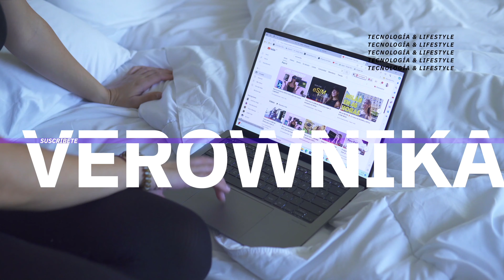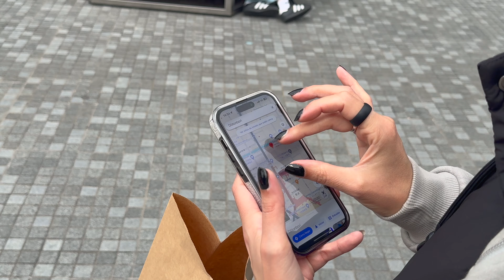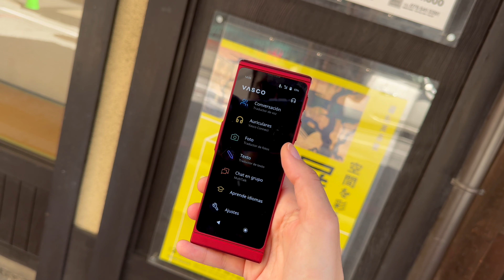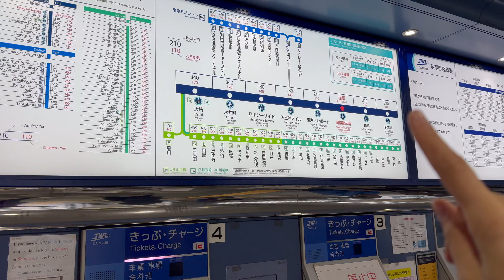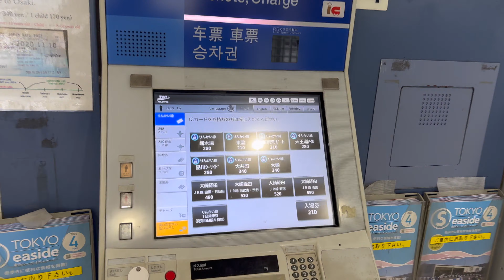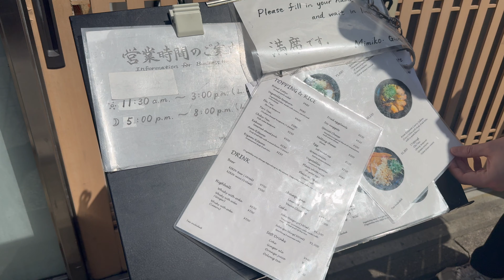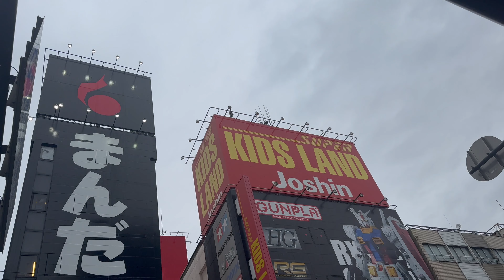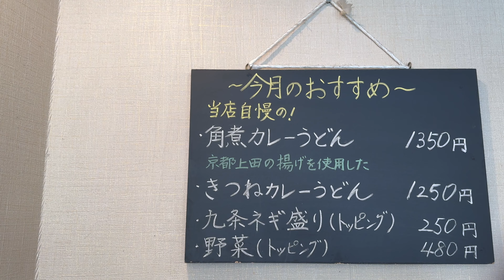10 consejos que debí saber antes de viajar a Japón en 2024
Os doy 10 consejos para viajar a Japón en 2024
También os dejo el enlace de compra al Traductor V4 con descuento del 10% utilizando Vero10